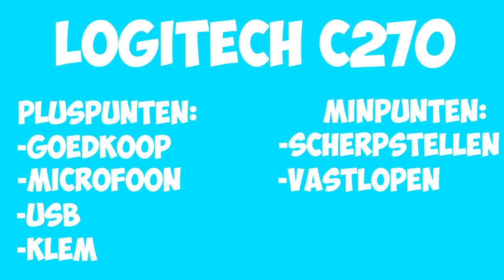Review Logitech C270 Webcam + Test